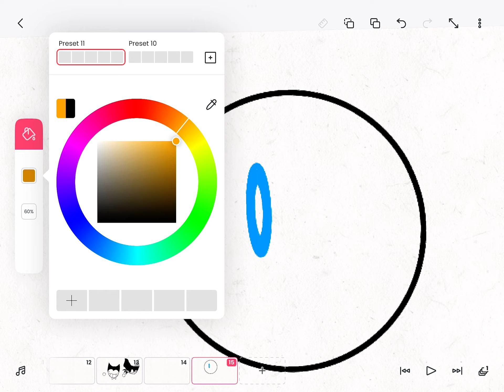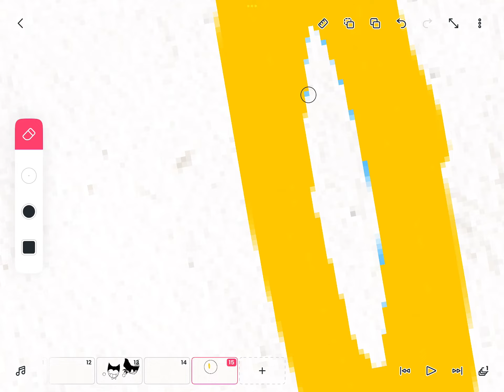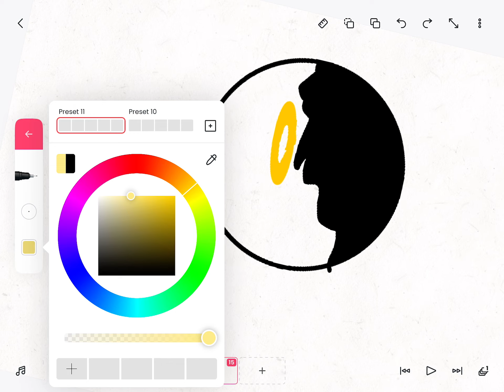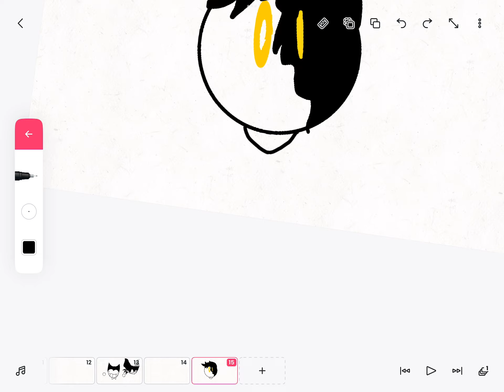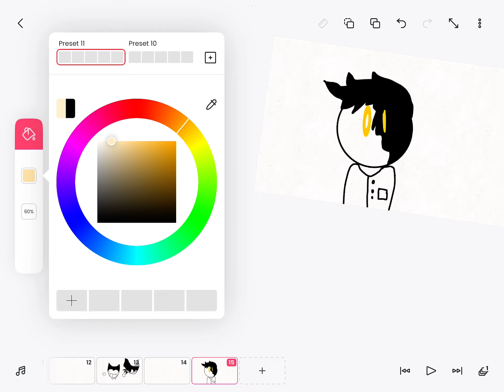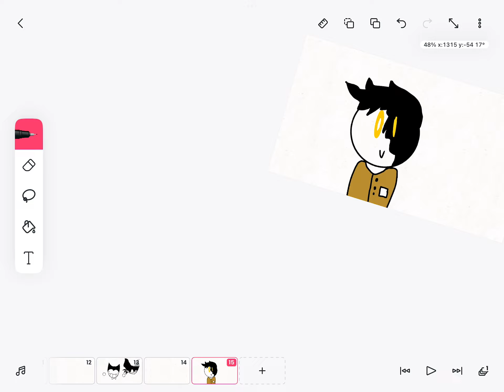I just wanted to draw something for the new bendy game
BENDY
BENDY
BENDY
BENDY
BENDY